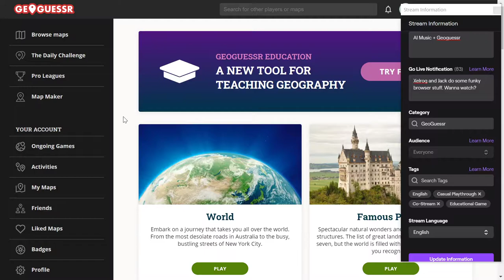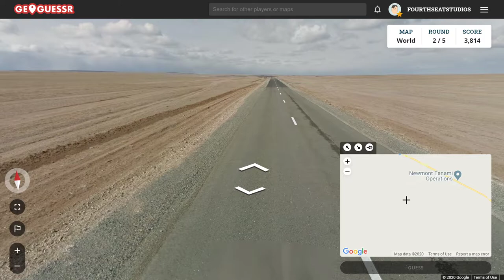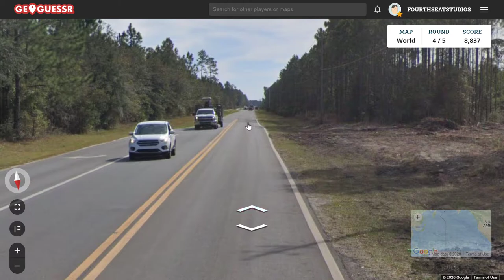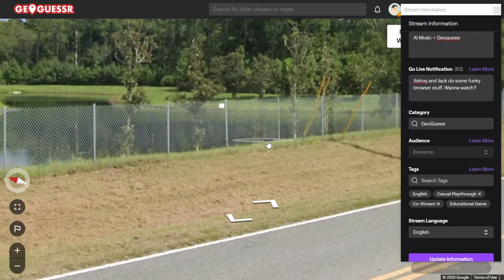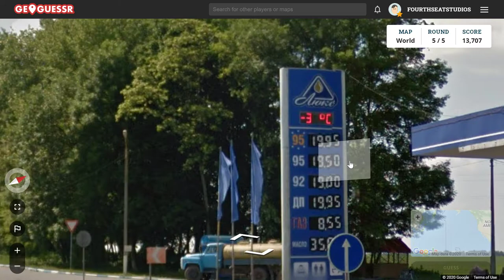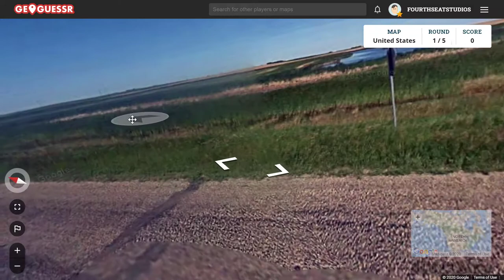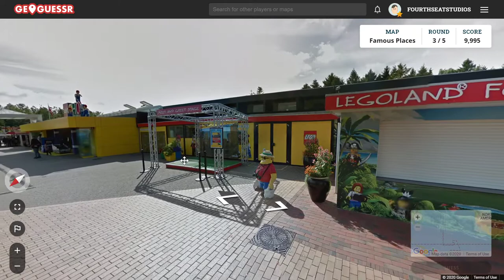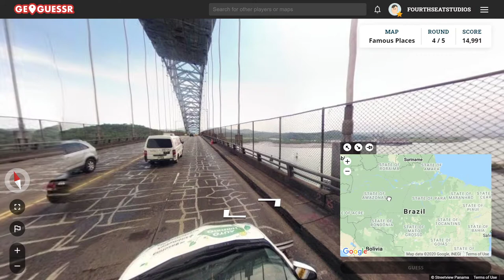Geoguessr [Xelrog/Jack]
Xelrog and Jack stream Geoguessr live on Twitch. Turns out they don't know much about geography.